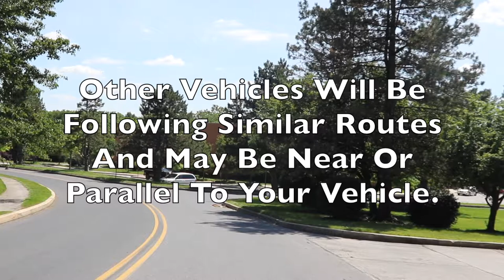150 and 500 Building Arrival/Dismissal Route